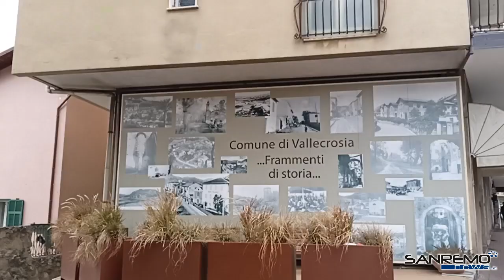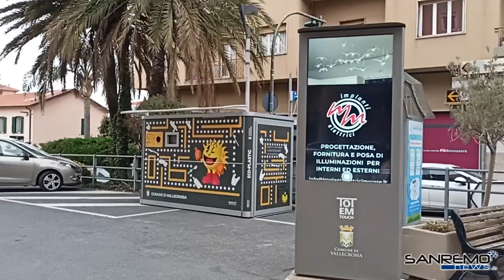Il sindaco di Vallecrosia Armando Biasi commenta il risultato delle elezioni provinciali